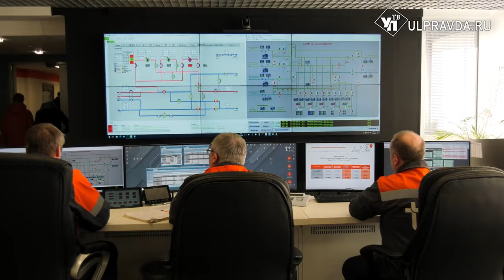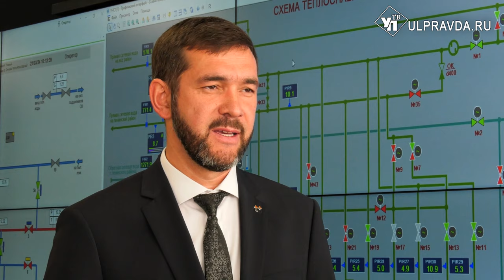В Ульяновске подводят предварительные итоги отопительного сезона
В состав Ульяновского филиала ПАО «Т Плюс» входят ТЭЦ-1 и ТЭЦ-2 и тепловые сети. Именно они обеспечивают большую часть города теплом. В этом году отопительный сезон был непростой, но энергетики с ним справились. Больше о предварительных итогах и подготовке к паводку в нашем материале.